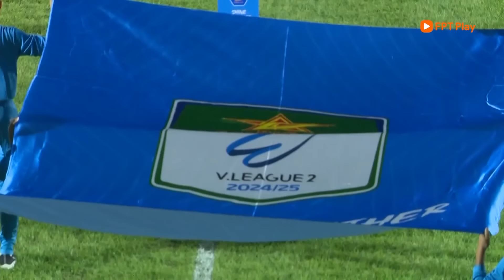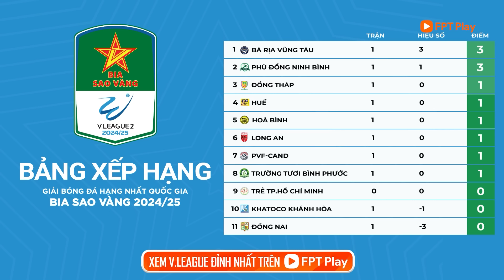HẠNG NHẤT SÔI ĐỘNG VÌ CÔNG PHƯỢNG VÀ HOÀNG ĐỨC - TỔNG HỢP SAU VÒNG 1 HNQG BIA SAO VÀNG 2024/25